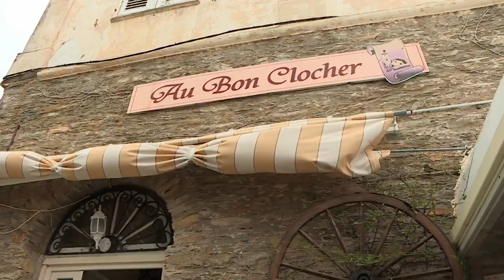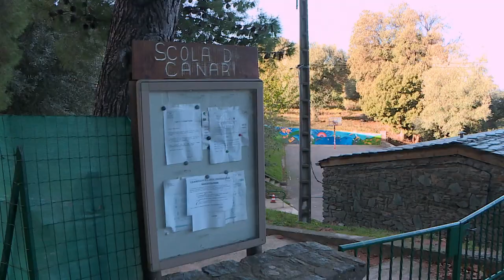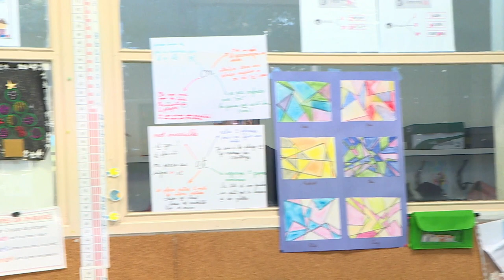Per sti lochi in Canari : épisode 3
Chaque semaine, la rédaction de France 3 Corse ViaStella vous propose de découvrir les régions insulaires et leurs villages avec la page Per Sti Lochi. Cette semaine, la commune de Canari, dans le Cap Corse.

Cette série de quatre reportages, réalisés par Pierrick Nannini, Christian Giugliano, et Christophe Gineste, vous amène dans la commune de Canari.